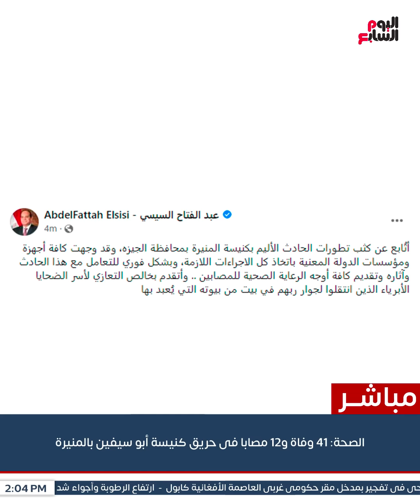عاجل.. الصحة:41 وفاة و12مصابا فى حريق كنيسة أبو سيفين بالمنيرة.. والمفتى يقدم التعازى لقداسة البابا